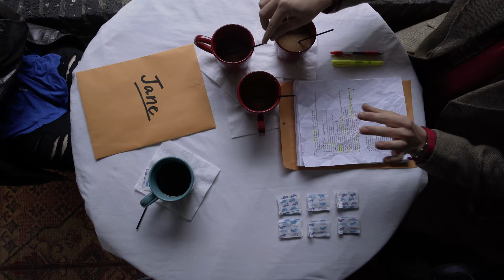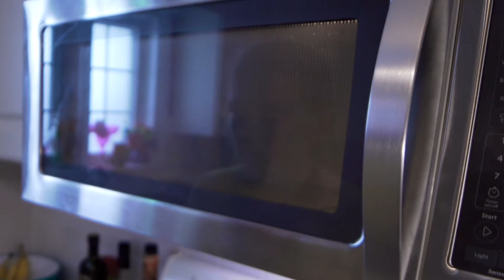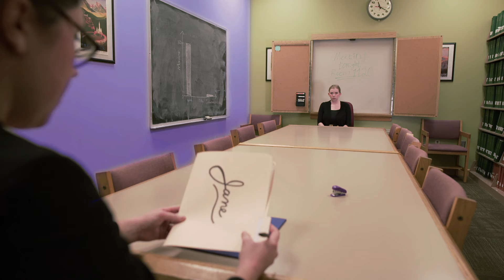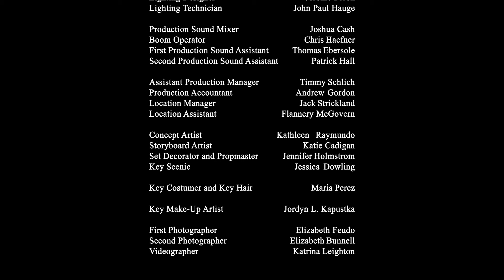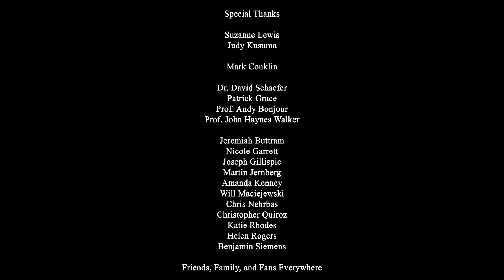Under the Flower | Short Film (2019)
This is Jane's mind. These are her friends.